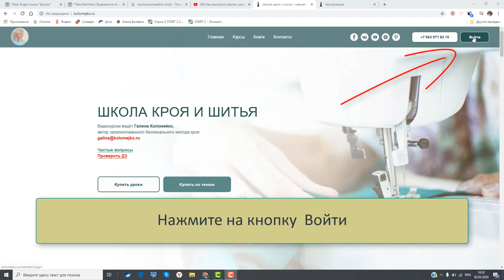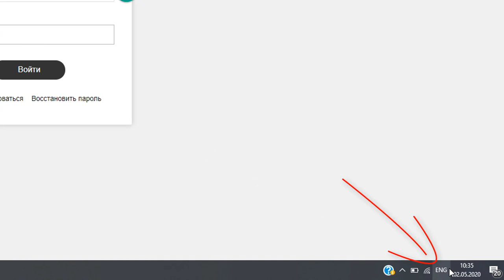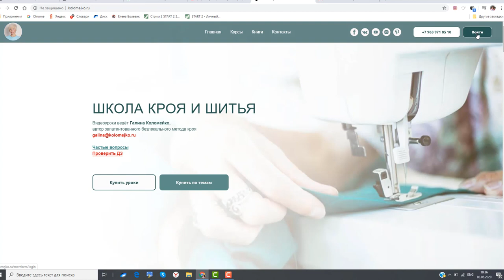Как работать с личным кабинетом в школе кроя и шитья Галины Коломейко